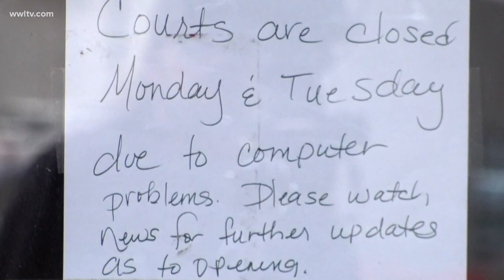New Orleans Municipal & Traffic Court reopens with COVID safety rules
On Monday, June 1, municipal and traffic courts in New Orleans reopen but with new coronaviurs safety guidelines.